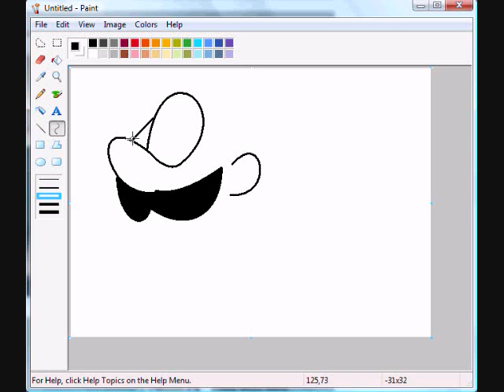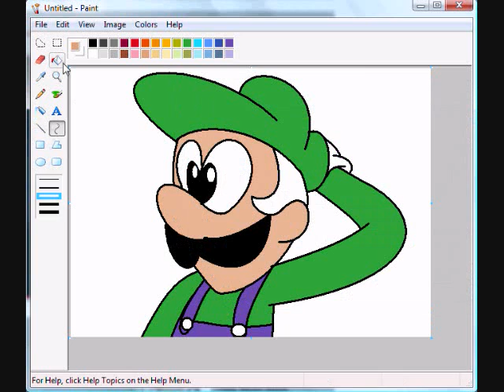Luigi MS Paint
GO WEEGEE